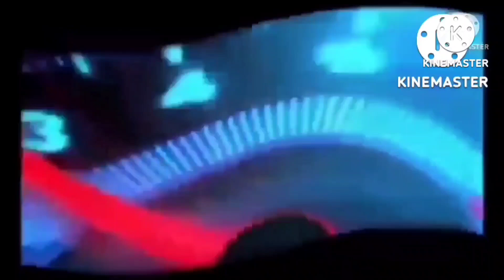LA CRESANTA CA.. PABUNDOK TAYO NGAUN#FOG AREA.